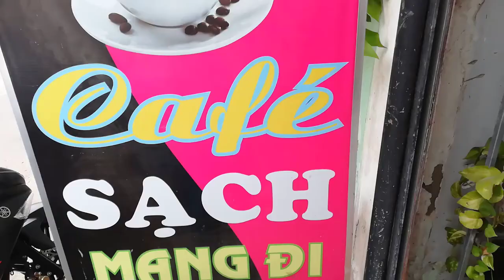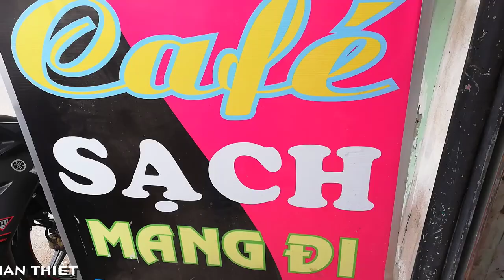[FULL HD]PHAN THIẾT CAFÉ ANH EM CUỐI TUẦN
PHAN THIẾT
CAFÉ ANH EM CUỐI TUẦN
PROMOVIES VIDEOKAR NS QUANG DAU